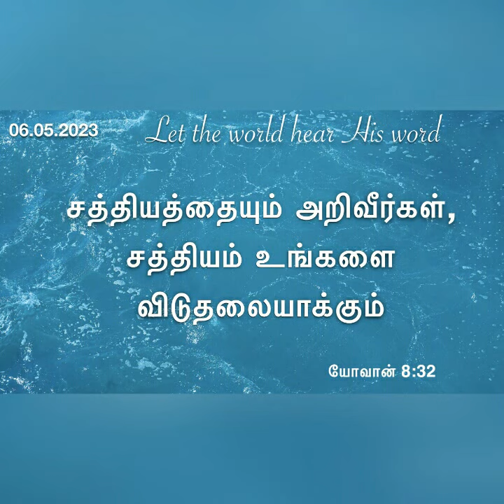சத்தியமாகிய வேத வசனங்கள் உங்களை விடுதலையாக்கும்!Daily devotional by Hepzibha Edwin l 06.05.2023